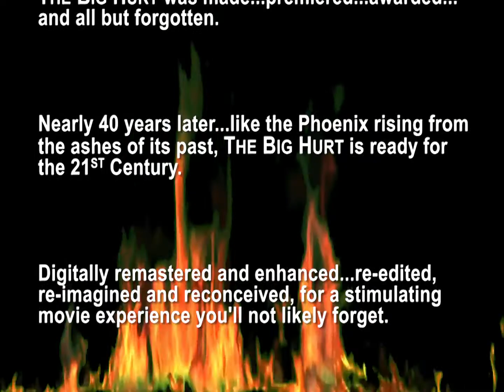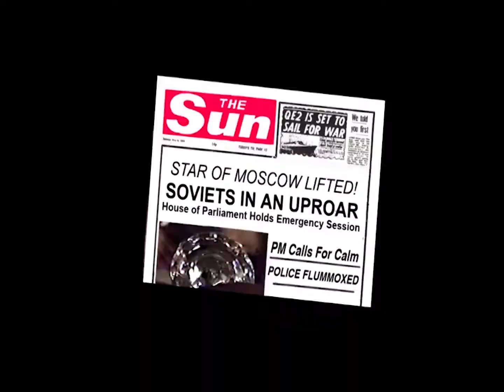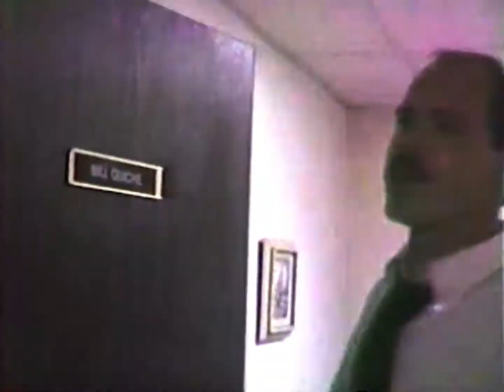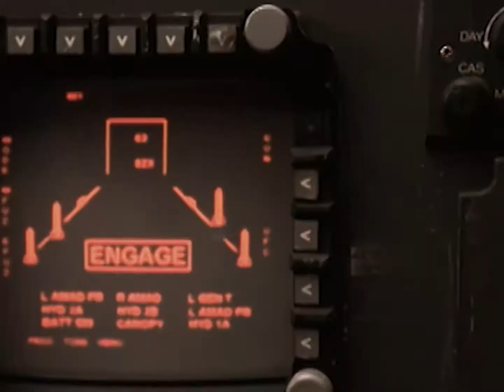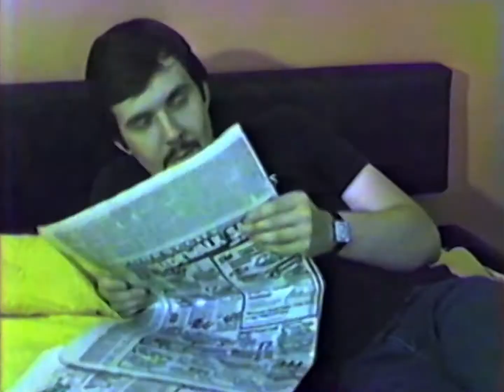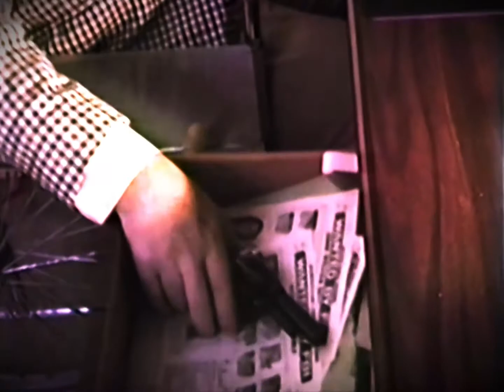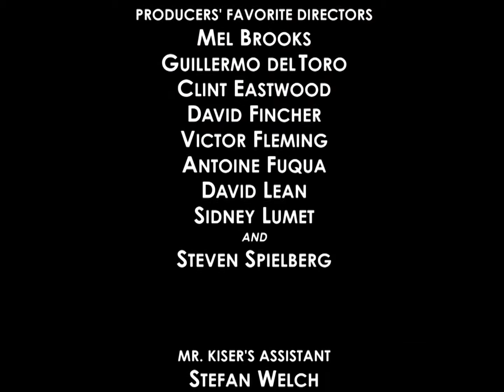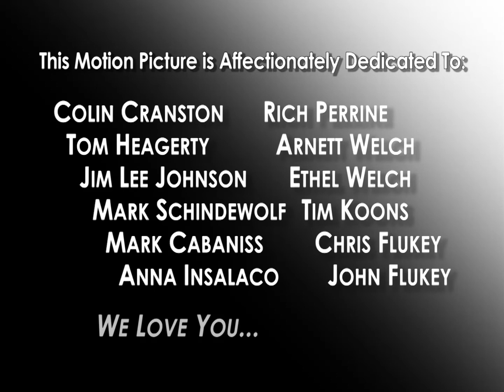THE BIG HURT Definitive Directors'Edition!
A twisted and tragic love story about a lovable serial killer who falls in love and runs off with the beautiful detective who is investigating him, pursued by cops, government agents, the KGB, a Hitman and a vengeful victim's sibling, amidst the theft of a priceless icon stolen from a prestigious museum in broad daylight... sparking an explosive international incident. "A Tour de force!"